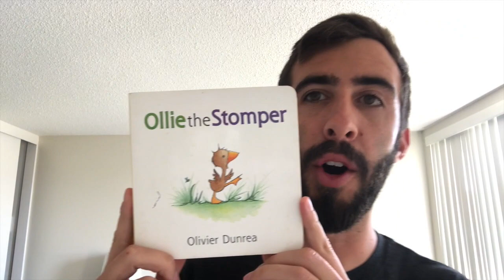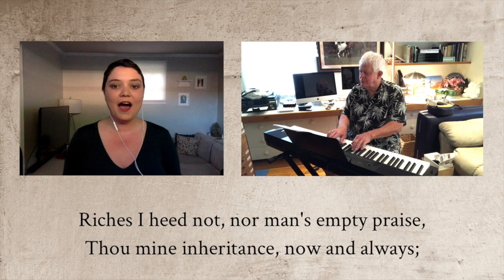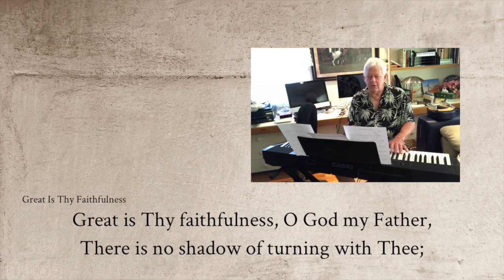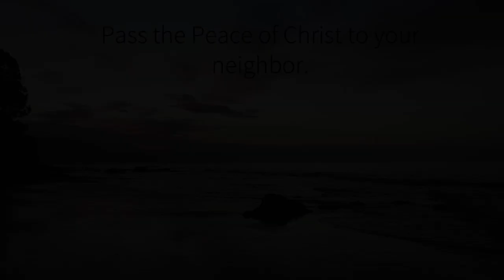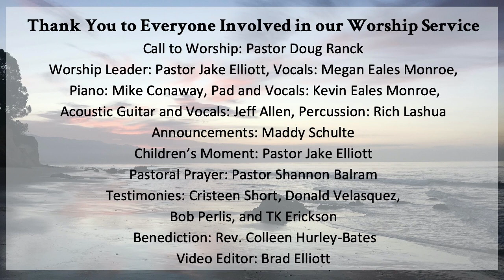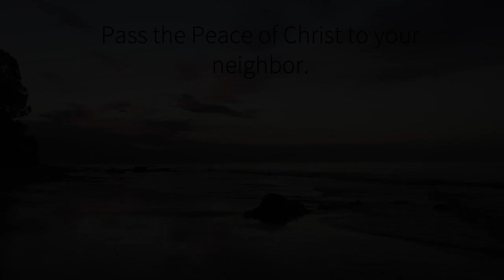FMCSB Sunday Worship Service 07-19-20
If you are new to FMCSB, we want to get to know you. Please fill out this form:

If you are in need of prayer, we want to pray with you. Please fill out this form:

If you would like to share how God is leading you to grow in this time, please fill out this form: